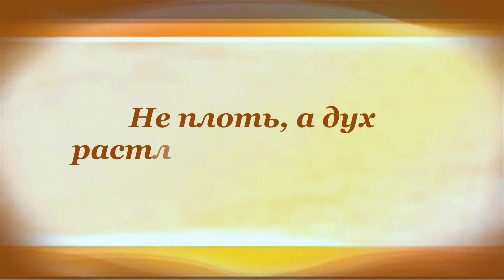Фёдор Тютчев Наш Век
Buy books by Fyodor Tyutchev on Amazon (paid link):

00:00 Фёдор Тютчев
Наш Век

00:08 Не плоть, а дух растлился в наши дни,
И человек отчаянно тоскует...
Он к свету рвётся из ночной тени
И, свет обретши, ропщет и бунтует.

00:23 Безверием палим и иссушён,
Невыносимое он днесь выносит...
И сознает свою погибель он,
И жаждет веры... но о ней не просит.

00:37 Не скажет ввек, с молитвой и слезой,
Как ни скорбит перед замкнутой дверью:
"Впусти меня! - Я верю, боже мой!
Приди на помощь моему неверью!.."